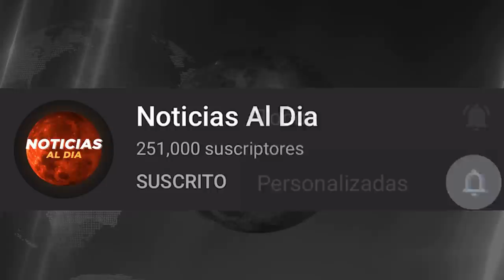RUSIA Y UCRANIA HOY NOTICIAS 10 DE MAYO 2022, TENSION ENTRE RUSIA Y CHINA ULTIMAS NOTICIAS HOSTING